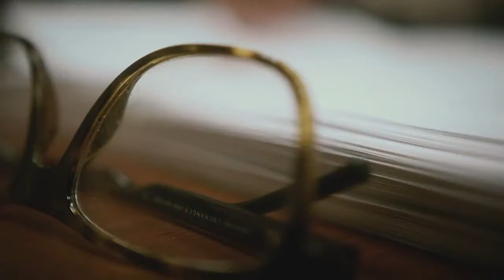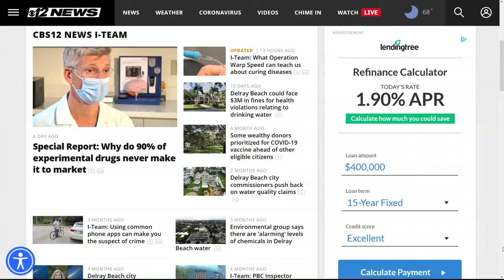I-Team: What Operation Warp Speed can teach us about curing diseases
The White House hopes to vaccinate 100 million people in the first 100 days of the new administration. That would be a historic accomplishment from the virus to the vaccine in less than a year. In the second part of our special report, the CBS 12 News I-Team is looking into whether Operation Warp Speed might have established a blueprint for combatting disease beyond COVID-19